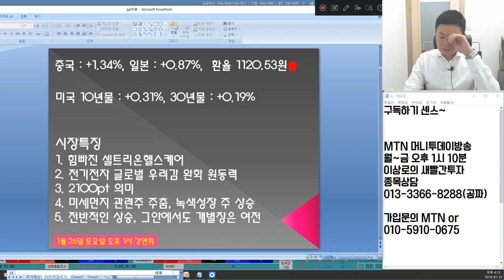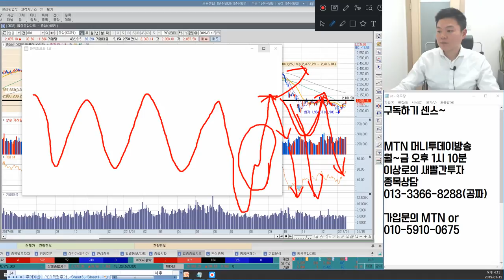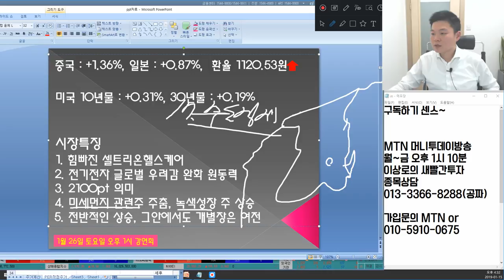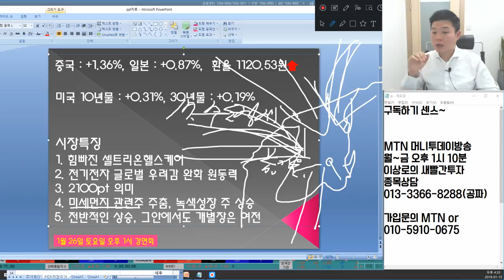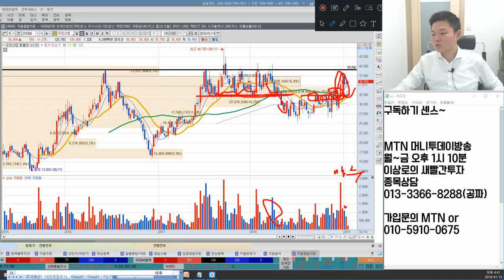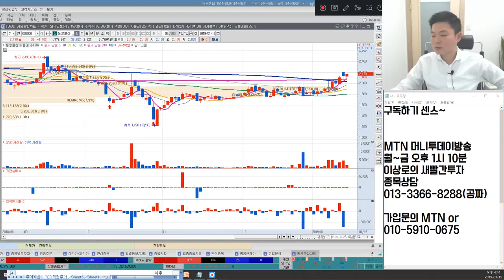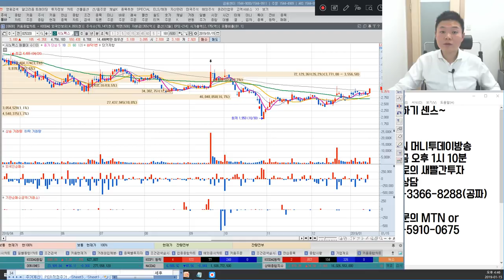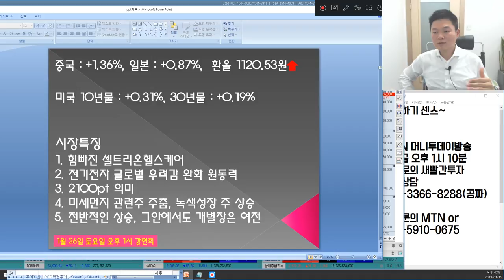신라젠,셀트리온헬스케어,삼성전기,삼성전자 차트분석, 코스피 2100pt 의미는? 언론에 나오지않는 마감시황&종목추천(수소차관련주,2차전지,디와이,우리산업,시노펙스,LG화학)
1월 15일 장마감후 꼭 알아야할 주식 마감시황과 내일장 관심주 5선 지금 확인하세요~

1. 힘빠진 셀트리온헬스케어
2. 전기전자 글로벌 우려감 완화 원동력?
3. 2100pt의 의미는?
4. 미세먼지 관련주 주춤, 녹색성장 상승왜?
5. 개별주 장세는 여전한 지금
6. 내일장 관심주 공개